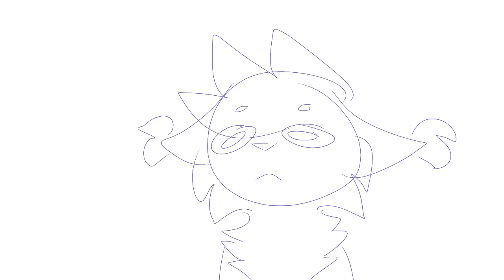Friendly Dinner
Purple lines is my character/sona, Snow

Blue and green lines characters do not belong to me

Also this is a random thing and it only took 20 minutes haha